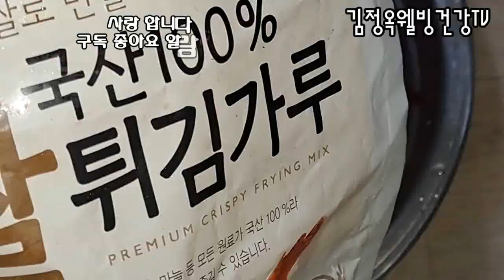세상에 이리 맛있는 최고건강간식 비트채전!!♥ 왜 모르실까!👍 고구마채전 밀가루없는 영양전 ^^ 안보면큰손해인데 ^^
설명절 전만들기 비트채전, 고구마채전 밀가가루없는 영양전 만들어요^^ 안보면 어마어마 손해^^
참으로 고맙습니다
제가 큰힘이 됩니다
만복이 가득하시길 기원합니다
명절 전 또 만들어 먹어야징 사랑합니다
만사형통하세요

반갑습니다 사랑합니다
 더 많은 건강 정보 볼수 있어요

비트채전
고구마채전
비트1/2개
고구마중간2개
소금1티스푼
쌀튀김가루2큰술
전분가루 3큰술
계란3개
식용유
비트효능,비트,초절임,비트청, 비트 물김치, 비트말려서 가루 만들기

설명절에 팽이요리 꼭 하실거예요 보신분마다 다한데요 햐~ 안보면 큰 손해죠 저렴하고 영양많고 쉽게 최고의 솜씨에 반해보세요
효능 보시고 꼭 합니다

도토리묵 효능,다이어트식품명품, 당뇨환자,혈압,암환자에게도 최고인 이 음식?♥

탱글탱글 수제 도토리묵 참말 맛있네그려^^
친구 여러분? 이 영상이 맘에  드신다면 체널 성장에 도움이 될수 있습니다
비디오를 좋아요,구독 😀 눌러주셔서  덕분에 너무 행복하고 체널 발전에
레시피에 대해 질문하세요
눌러주시면
감사합니다 💕
●  *스타네임* ● 💕 💜
이름 : 김정옥웰빙건강tv 건강전도사
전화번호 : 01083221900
명함보기
           [프로필]
행복인생, 건강인생 ^^
김정옥웰빙건강 TV
무료구독 ^^